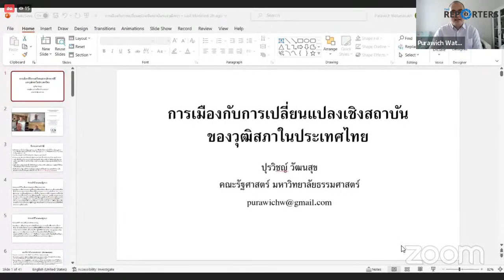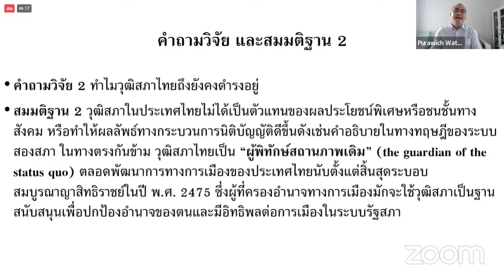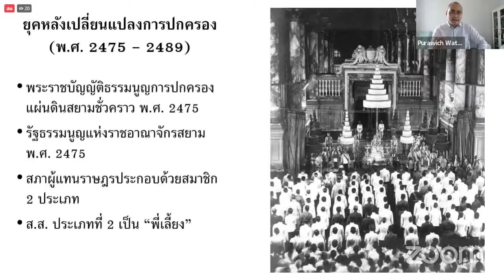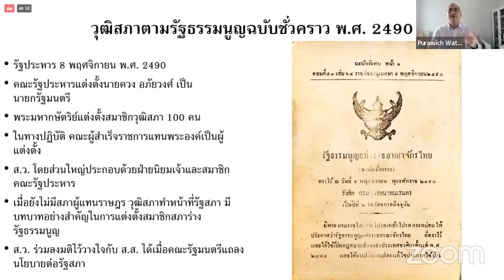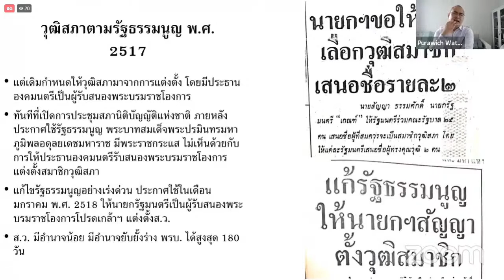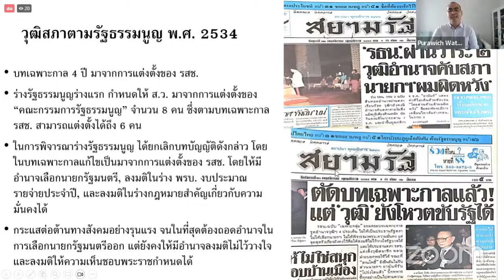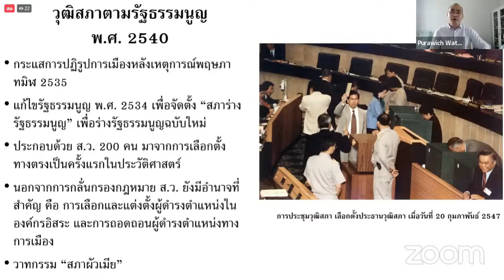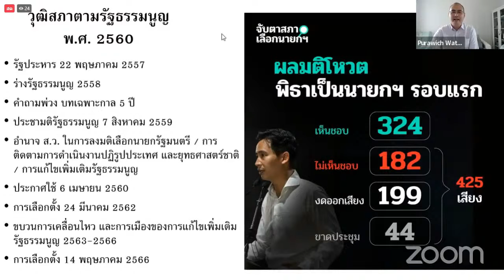[LIVE]: งานดิเรกเสวนา เรื่อง "การเมืองกับการเปลี่ยนแปลงเชิงสถาบันของวุฒิสภาในประเทศไทย"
อ.ปุรวิชญ์ วัฒนสุข คณะรัฐศาสตร์ มหาวิทยาลัยธรรมศาสตร์
ศ.ดร.สิริพรรณ นกสวน สวัสดี คณะรัฐศาสตร์ จุฬาลงกรณ์มหาวิทยาลัย
ดร.สติธร ธนานิธิโชติ สถาบันพระปกเกล้า

รศ.ดร.ประจักษ์ ก้องกีรติ (คณะรัฐศาสตร์ มหาวิทยาลัยธรรมศาสตร์)

ขอบคุณสัญญาณภาพ ศูนย์วิจัย ดิเรก ชัยนาม คณะรัฐศาสตร์ มหาวิทยาลัยธรรมศาสตร์